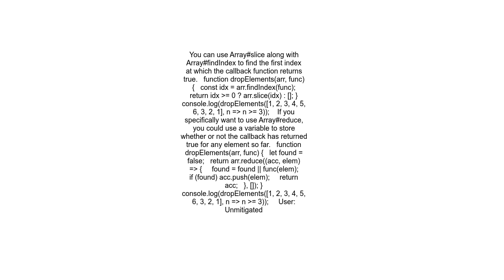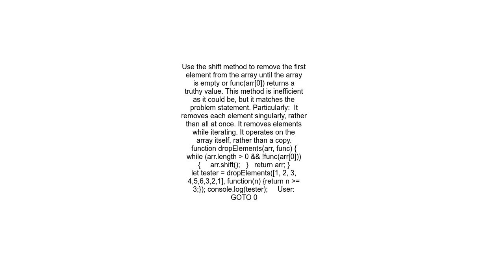Why is this Array prototype reduce method not working